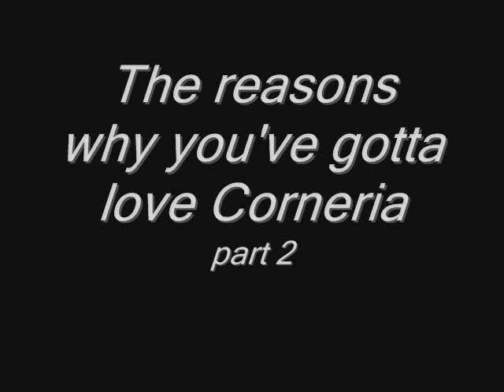The reasons why you've gotta love Corneria - part 2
There are too many people who think Corneria is an unfair, lame, gay and non-competitive stage.
But who cares about competitive and fair stages when you have TEH ARWINGZ?

...no, really, I like it. And I think it's quite a fair stage, so there's no reason why it should be banned (as a counterpick, of course). I was bored and decided to make this weird STAGE combo video. Some of the clips are taken by the Xmas gameplay footage with Aldwyn. Some others are taken by various YT vids. I decided to make a list of the videos I took the clips from, and sometimes there's the URL to the original one as well.

Part 2

3) Lucky (Fox) vs. SilentSpectre (Falcon)
4) KillaOR (Falcon) vs. Wes (Samus)
5) AvengerAngel (Blue Falcon) vs. Aldwyn (Black Falcon)
6) Lucky (Fox) vs. SilentSpectre (Falcon)
7) Mango (Falco) vs. SilentSpectre (Falcon)
11) AvengerAngel (Blue Falcon) vs. Aldwyn (Black Falcon)
16) KillaOR (Jigglypuff) vs. Wes (Samus)
17) Mango (Jigglypuff) vs. M2K (Fox)